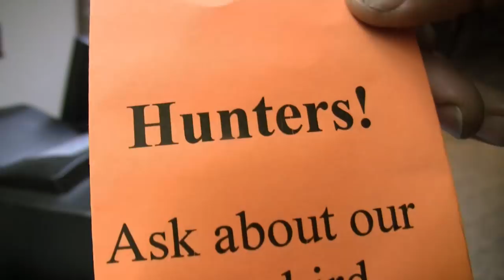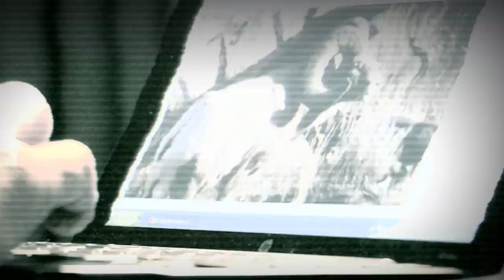Hunting Montana Bighorn Sheep with Randy Newberg and friends - Missouri River Breaks (OYOA S2 E2)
Hunting with Randy Newberg for Montana Bighorn sheep.  In Episode 2 of Season 2 of On Your Own Adventures, Randy Newberg joins his friend, Vaughn Everly for one of the most coveted big game tags in all the world; Bighorn Sheep in the Missouri River Breaks of Montana.